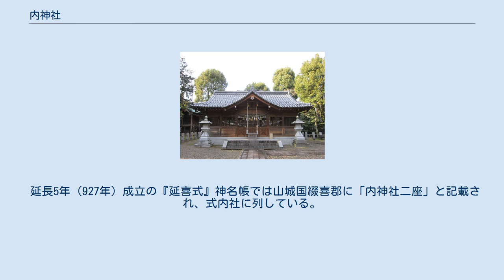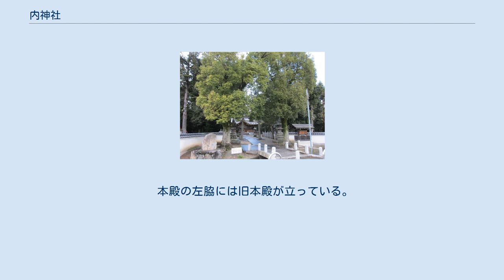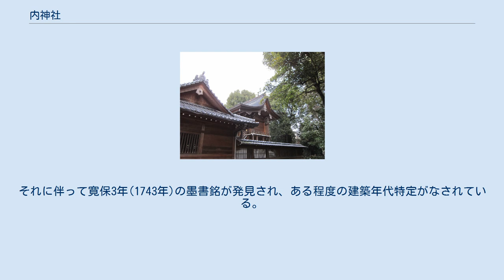内神社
内神社（うちじんじゃ）は、京都府八幡市内里内にある神社。
 社伝では、山城内臣の死後に祀ったのが創建とされる。
相殿に祀られる味師内宿禰は、山城内臣の祖神として後に合祀されたと考えられている。
山城内臣の詳細は不明で、人名ではなく氏族名とも考えられ、『新撰姓氏録』には「大和国 内臣 孝元天皇皇子彦太忍信命之後也」という氏族としての内臣の記載がある。
 延長5年（927年）成立の『延喜式』神名帳では山城国綴喜郡に「内神社二座」と記載され、式内社に列している。
中世には「春日宗像神社」と称されていた。
 『神社明細帳』によると、室町時代に大永の戦乱に遭い、天正年間に現在地に遷座されたという。
旧社地は当社南東にあり、現在も「内里古宮」という字として残っている。
 平成13年10月から14年9月まで「内里区造営事業」として、現在の本殿及び境内が整備された。
 本殿 境内は内里の集落の西端に位置し、周囲には水田が広がる。
本殿は一間社流造、屋根は銅板葺で、平成14年の造営になる。
 本殿の左脇には旧本殿が立っている。
現本殿同様、一間社流造で銅板葺である。
平成13年から14年の整備に際して、現本殿の鎮座地から移築保存された。
それに伴って寛保3年(1743年)の墨書銘が発見され、ある程度の建築年代特定がなされている。
建物は京都府登録文化財に登録されている。